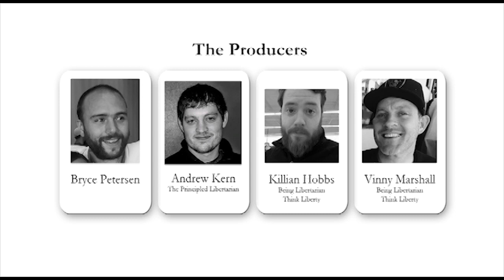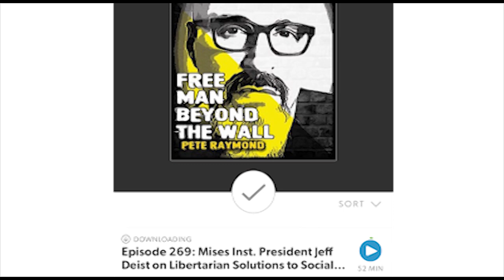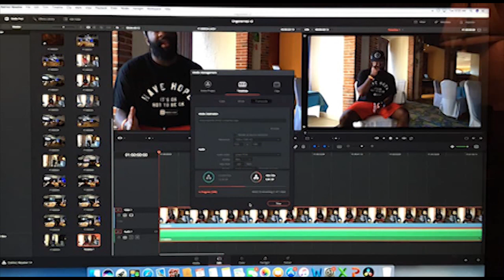Stateless Productions crowdfund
Go to Indiegogo to support our crowdfund! We're producing a documentary on anarchism and we need your help to make it happen.